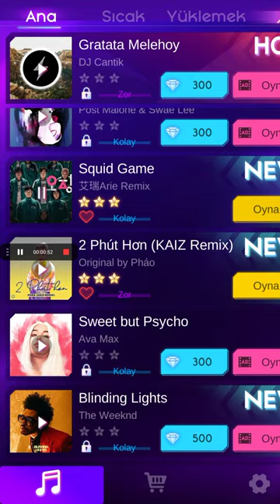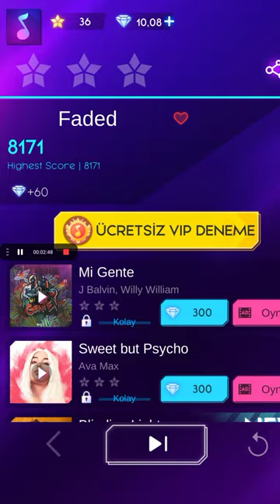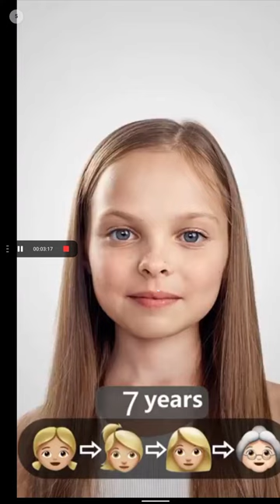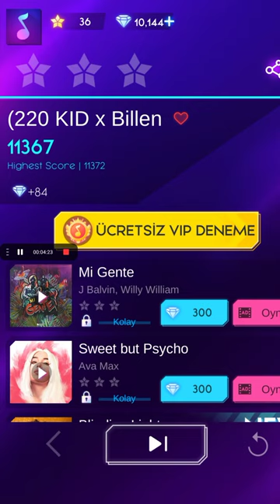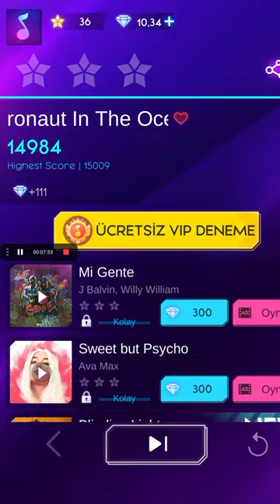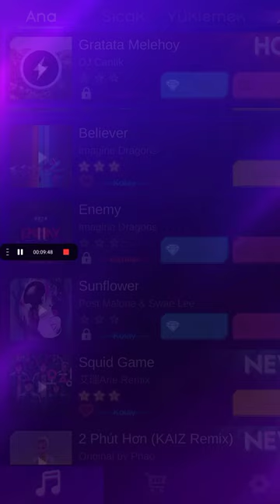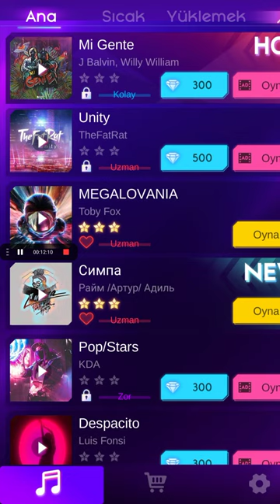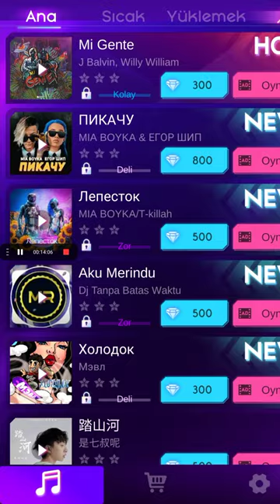En iyi şarkıları çalıyoruz. Cyber surfer